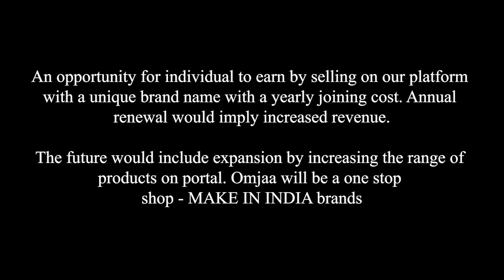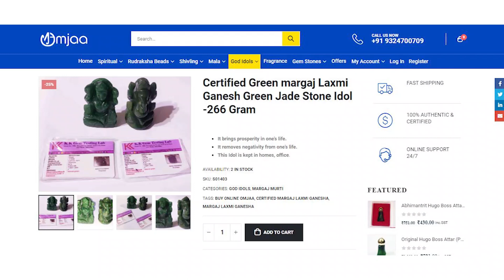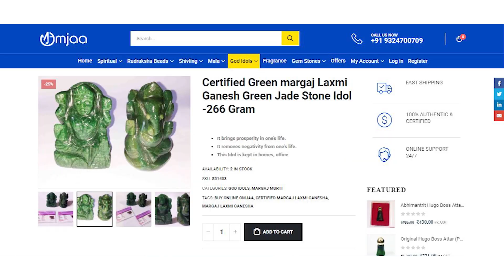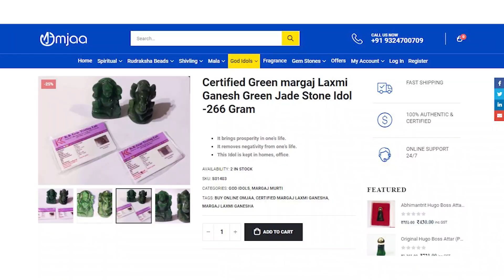Jade Gemstone Laxmi Ganesh ll मरगज गणेश लक्ष्मी के फायदे ll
omjaa.com is founded by Anand Singh. It is a Private Limited Company. In short TRUST, Genuinty and Excellent Service.
This channel gives you a complete & genuine information about Sanatan Dharm & Spiritual things which is related to Grah, Nakshtra, Prosperity, Happiness, Peace and every thing that can keep you happy. Omjaa helps to provide you with a wholesome solution to your spiritual requirements in all forms. The quality, use of technology and Genuinety ensure that you would have a complete peace of mind and no running around will be necessary for arranging your rituals.

You can always contact on :    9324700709

Jade Gemstone Laxmi Ganesh